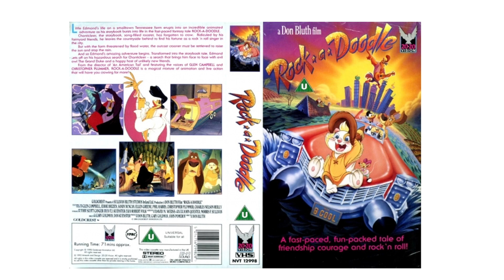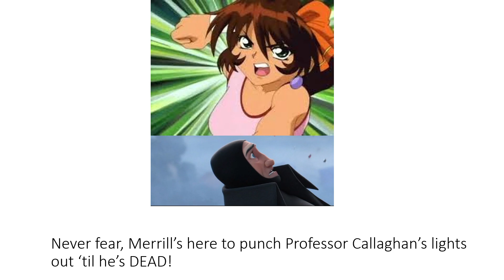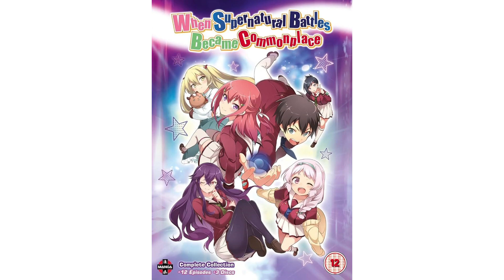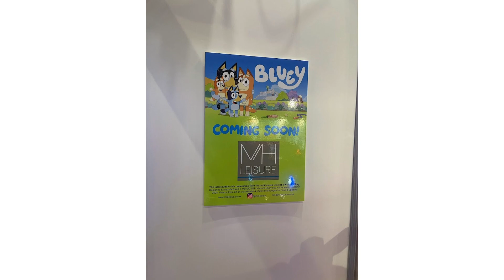Cheer up gift for Mac Jeffy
Sorry to hear that you were mad about Professor Callaghan from Big Hero 6.